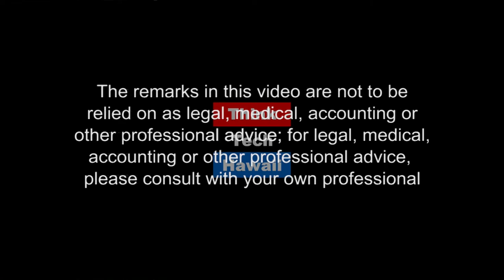Deep Solutions to Climate Change - Cousteau Divers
Oceans make up 75% of our planet's surface. Pierre-Yves Cousteau shares the challenges our oceans face and the efforts to help rescue them.